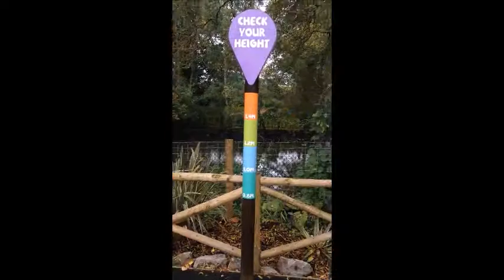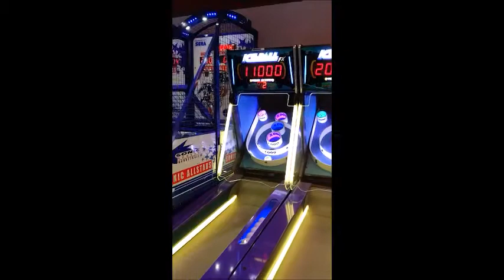BNHA Safari compilation (HeroTripsUK)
A series of clips from our trip to the West Midlands Safari Park!